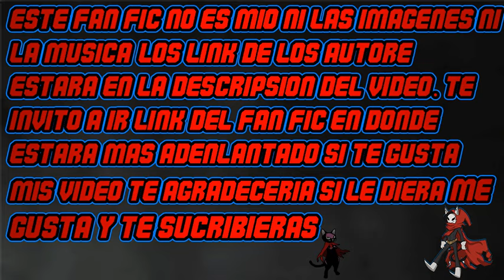Reencarnado en un mundo sin Harry Potter cap 515-521